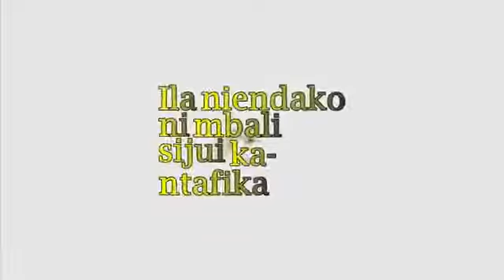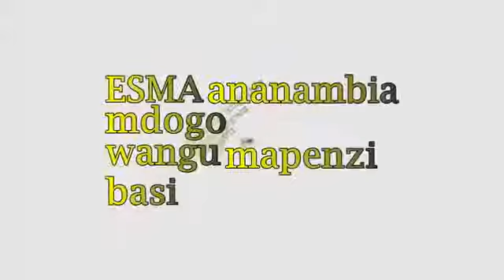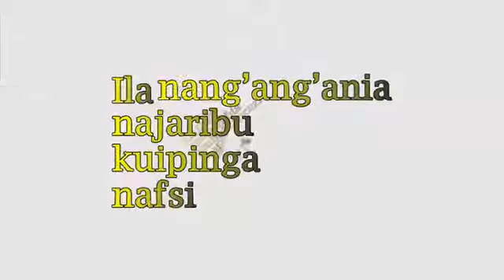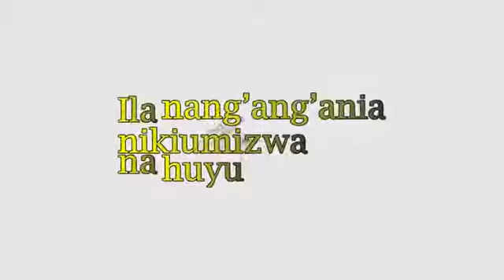DIAMOND PLATNUMZ SIKOMI LYRICS